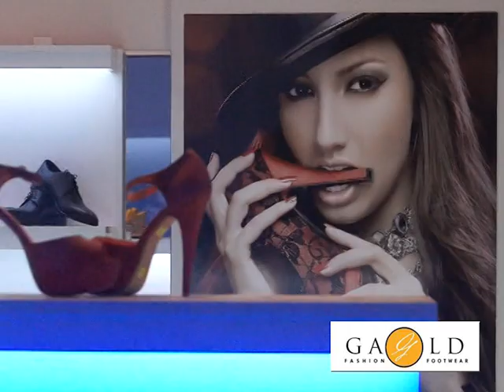GALD Fashion Footwear Shkoder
GALD Fashion Footwear Shkoder Filiali Shkoder
Video & Graphic Alkid Erkocaj
 Music  Chlöe Howl performing Rumour. (C) 2013 Sony Music Entertainment UK Limited